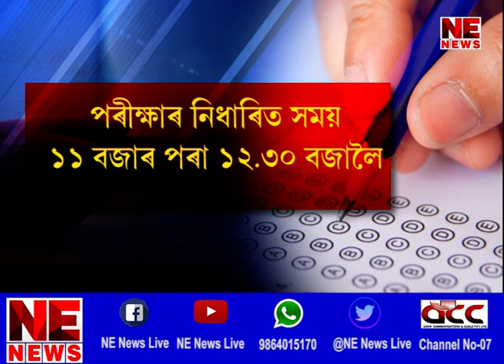কোন বিভাগত কেইটা পদ খালী?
কেনেকৈ কৰিব আবেদন?
PGৰ নামভৰ্তি প্ৰতিটো খবৰ ।